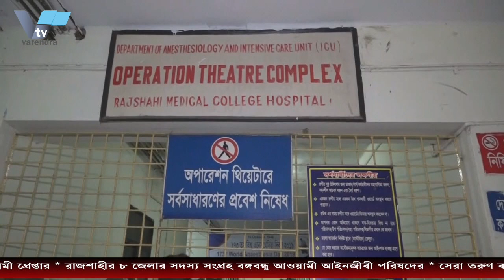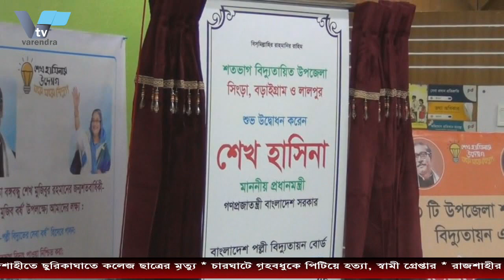রাজশাহীতে রেলের টেন্ডার নিয়ন্ত্রণকে কেন্দ্র করে সংঘর্ষ:যুবলীগ কর্মী নিহত | varendra.tv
রাজশাহীতে রেলের টেন্ডার নিয়ন্ত্রণকে কেন্দ্র করে সংঘর্ষ:যুবলীগ কর্মী নিহত